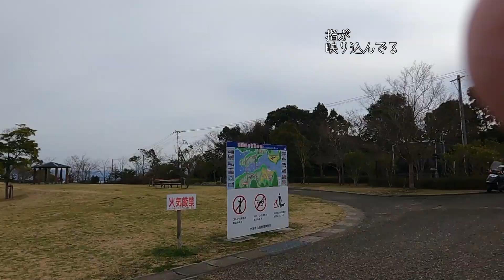MJ Moto vlog #65 大村湾一周 Round Omura Bay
どうも、まえじゅんです。

動画の中でも説明している通り、今回からチャンネル名を「MJ Moto vlog」とさせて頂きます。
今回の動画は大村湾一周ですが、私の動画よりも、下記にある動画の方が参考になると思います(笑)

■この動画を制作するに当たって、参考にした動画

○鉄馬写真家さん

【夫婦ツーリング】冬の大村湾ツーリング①大村市〜千綿駅〜道の駅 そのぎの荘【モンキー125】【KSR110】

【夫婦ツーリング】冬の大村湾ツーリング②川棚町の戦争遺構巡り【モンキー125】【KSR110】

【夫婦ツーリング】冬の大村湾ツーリング③西海市の絶景スポット 西海橋公園に行ってみた【モンキー125】【KSR110】

■上記以外の大村湾一周モトブログ

○博多っこライダーさん

■BGM
Morning、Nathan Moore|Tinker Time、shuffle shuffle、パステルハウス、今週の運勢、